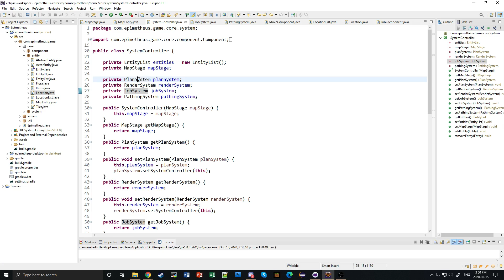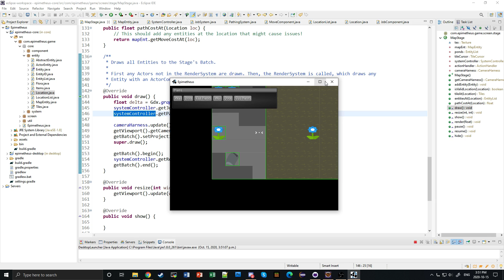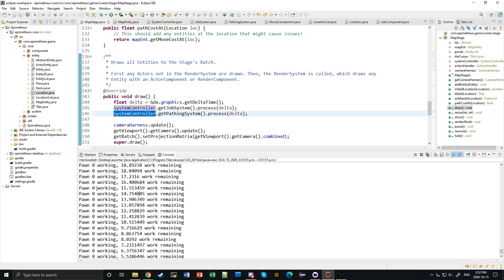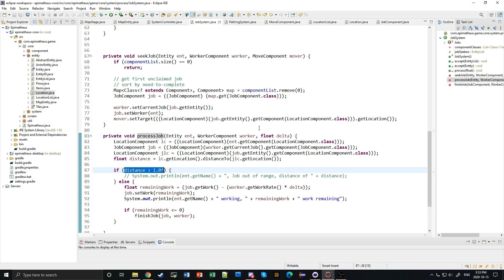Jobs and Pathing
Just a crappy low-volume update. Womp womp.